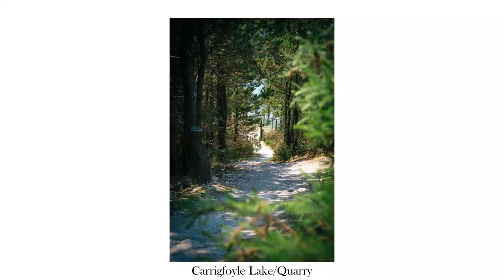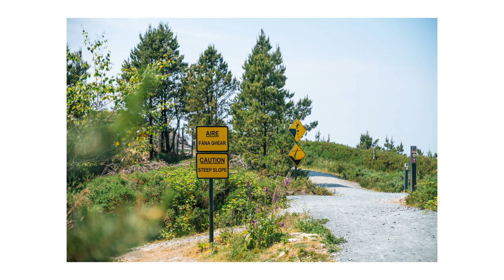Irelands Hidden Garden! , On a Harley Davidson - Lafcadio Hearn (Ireland Series - Episode 4)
In this episode, I travel to CarrigfoyleQuarry, that has been transformed into a fantastic place to relax, have a walk and spend the day, following that I come across LafcadioHearn Ireland's own Japanesegarden, and continue along the south coast through Cork and onto my next campsite.